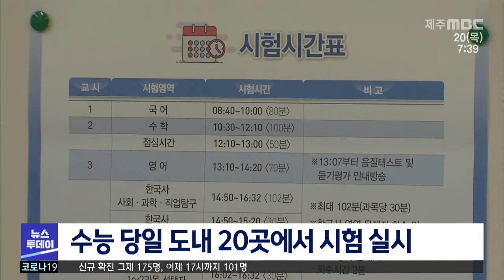수능 당일 도내 20곳에서 시험 실시